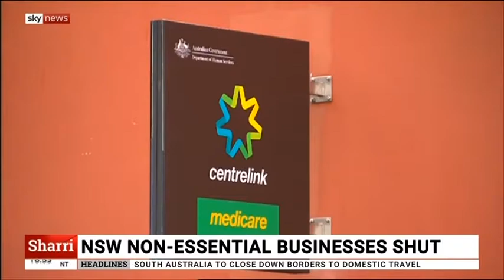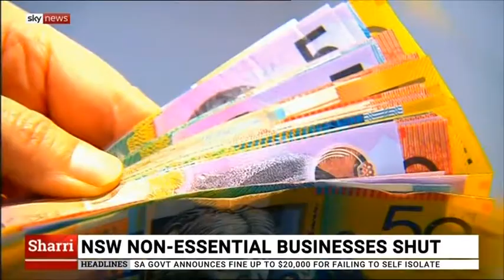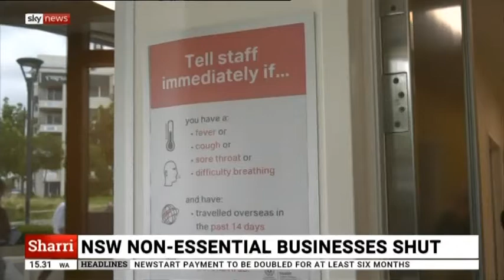Interview with Sharri Markson, Sky News (22 March 2020)